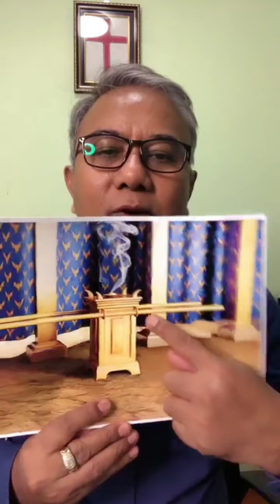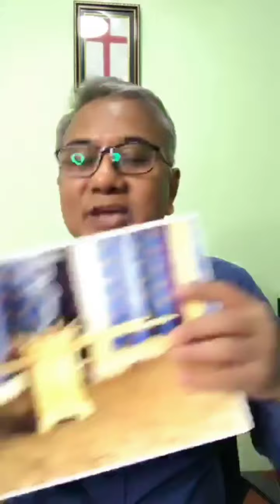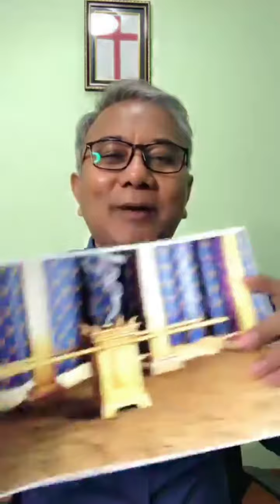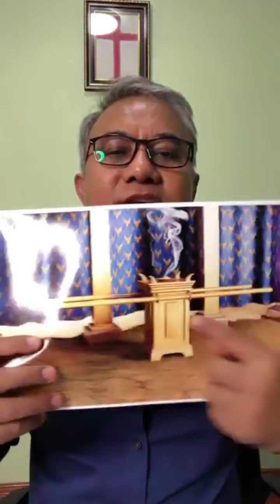Saya Myint Swe Saturday Night Bible Study ( တဲတော် ) 20.11.2021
တဲတော်